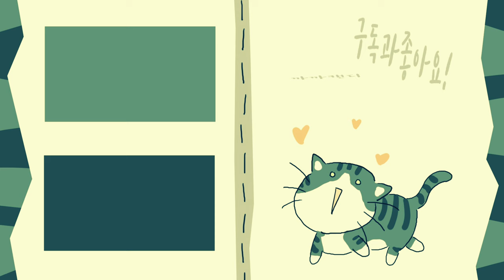[까까캔디] 고양이 마약 간식 ㅡ마중냥이ㅡ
🍒아빠집사를 기다리는 고양이는
퇴근후 집사가 주는
츄르 간식을 먹기 위해
집사가 오기만을 기다린다
고양이들의 마약 간식으로
불리우는 츄르는
냥이들이 거부할수 없는
최고의 간식으로
캔디냥이가 마중냥이로
변하게 만드는데
큰 역활을...
ㅡㅡㅡㅡㅡㅡㅡㅡㅡㅡㅡㅡㅡㅡㅡㅡㅡㅡ
 네이버TV 바로가기
ㅡㅡㅡㅡㅡㅡㅡㅡㅡㅡㅡㅡㅡㅡㅡㅡㅡㅡ
ㅡㅡㅡㅡㅡㅡㅡㅡㅡㅡㅡㅡㅡㅡㅡㅡㅡㅡ
ㅡㅡㅡㅡㅡㅡㅡㅡㅡㅡㅡㅡㅡㅡㅡㅡㅡㅡ
ㅡㅡㅡㅡㅡㅡㅡㅡㅡㅡㅡㅡㅡㅡㅡㅡㅡㅡ